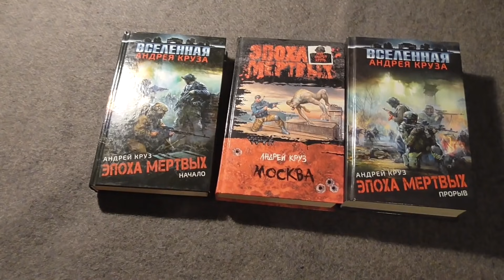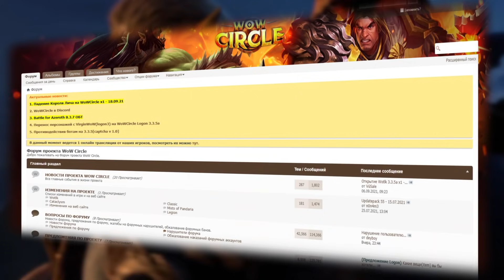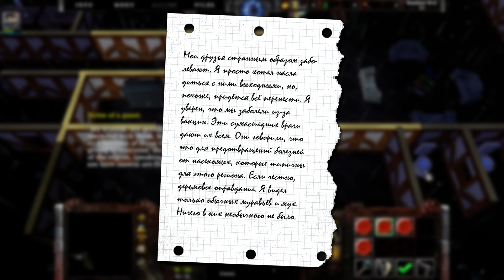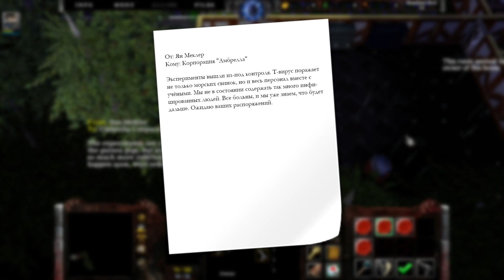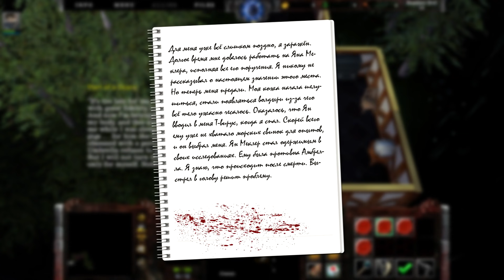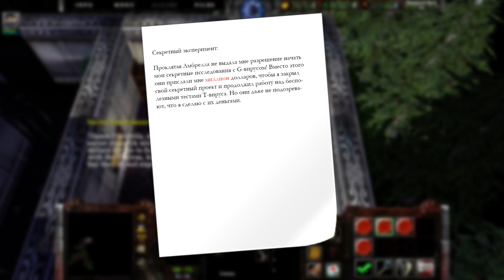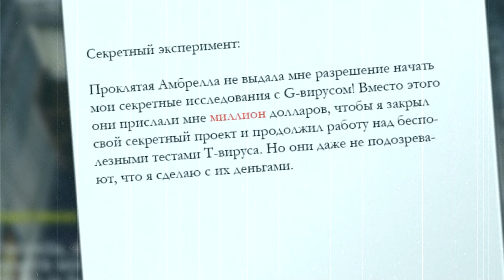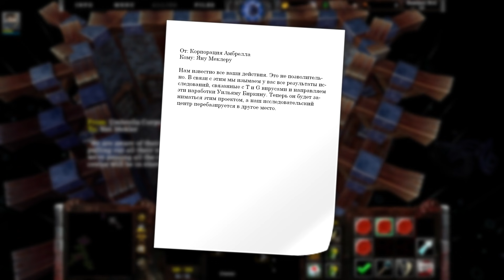Resident Evil на движке Warcraft 3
WebMoney:
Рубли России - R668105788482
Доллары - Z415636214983